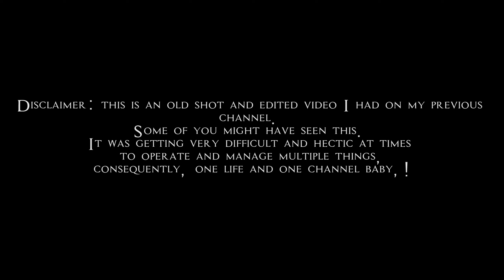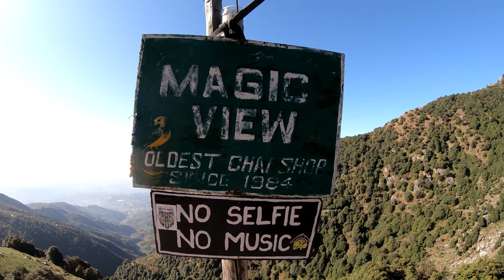Conquering the Summit | The Famous Triund Trek | TRS Vlog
Here is the Vlog of my First Ever Trek, where i met a Japanese & Brazilian. I summitted my First Ever Trek, Triund Trek Summit. Enjoy the View from the Top of Triund Trek. See you Soon on Top.

Hey, everyone! Thank you for coming over to my channel. If photography is something that intrigues you, let’s you capture that tiny moment that one can reminisce for a lifetime then you have landed onto the right channel. I’m a professional photographer and videographer trying to showcase my worldview through the lenses.
I drop vlogs, shorts and videos on my channel with a view.